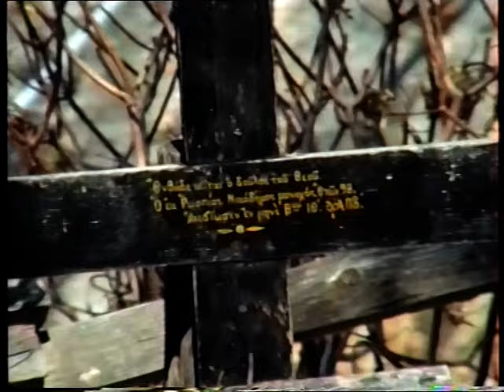ο π. Δανιήλ στην έρημο του Αγίου Ορους μερος 3